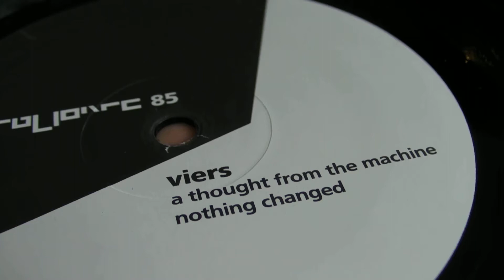Techno Music : Viers - Thomas P. Heckmann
DeepMoodMusic presents: Viers - Nothing Changed,label: Figure Music . Thomas P.Heckmann - Nozomi 303,label: AFU Limited